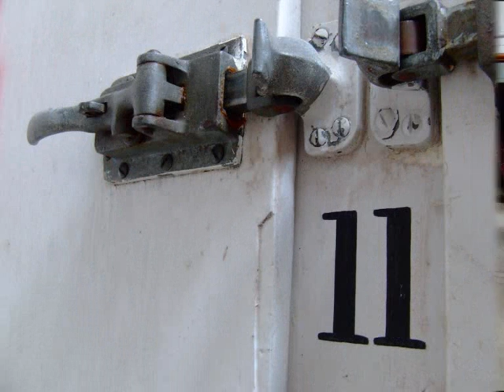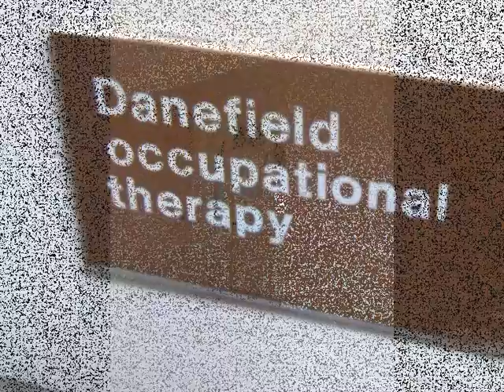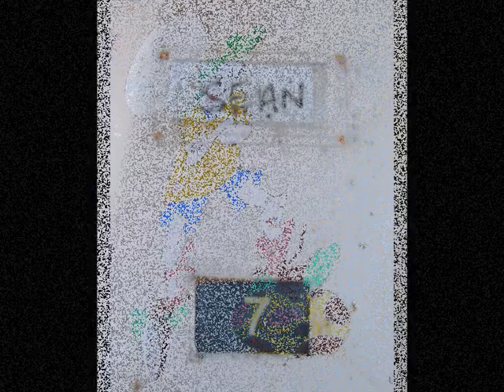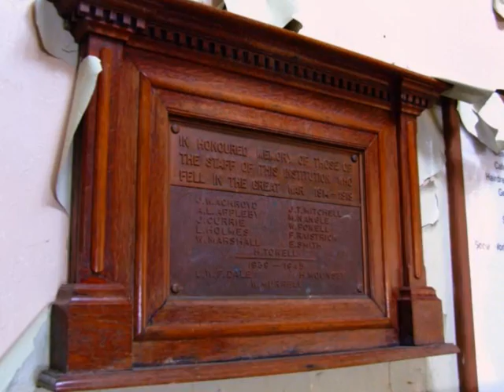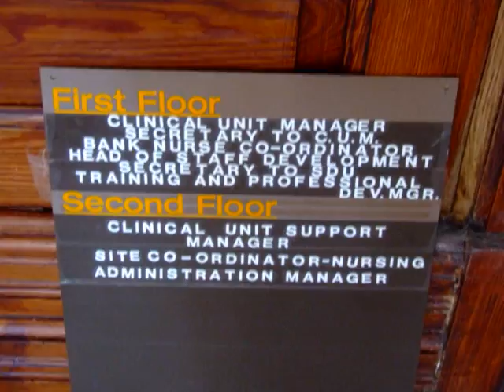High Royds Mental Hospital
In Menston near Leeds, opened as the West Riding Pauper Lunatic asylum in 1888. It closed in 2003 and is under redevelopment.